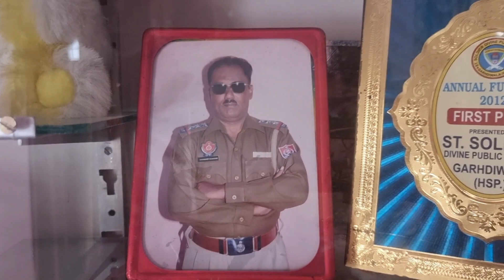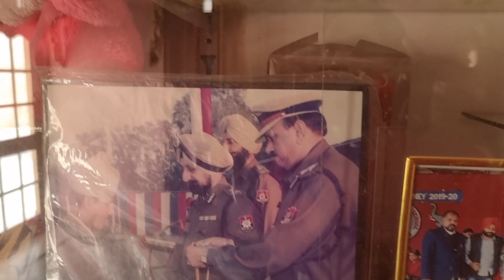ਵੱਡੀ sister ਦੇ ਗਏ ਬਹੁਤ Time ਬਾਅਦ | kashish ਦੀ ਹੋਈ interview